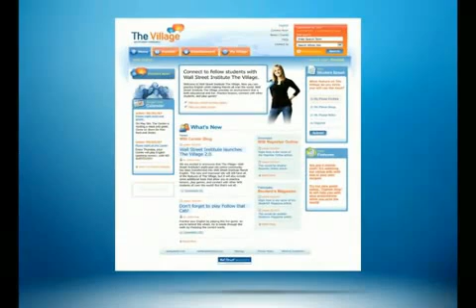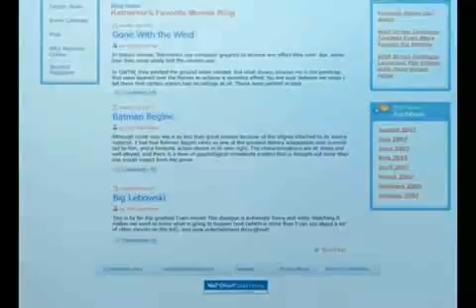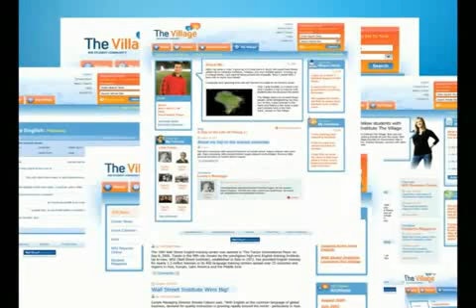Wall Street Institute - The Village